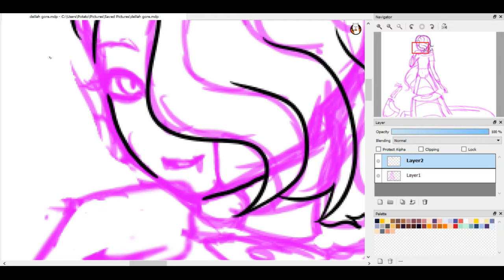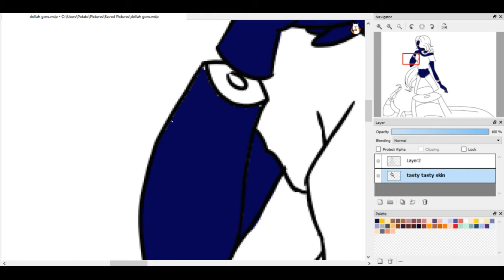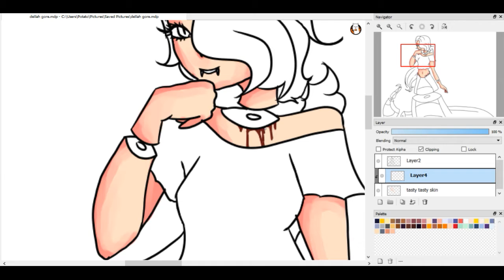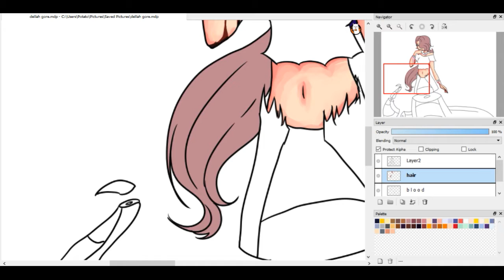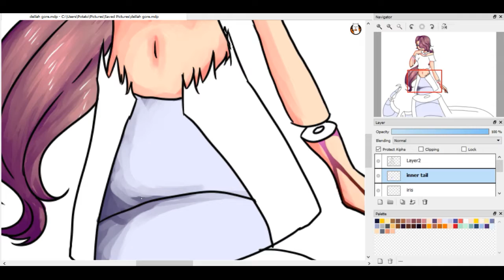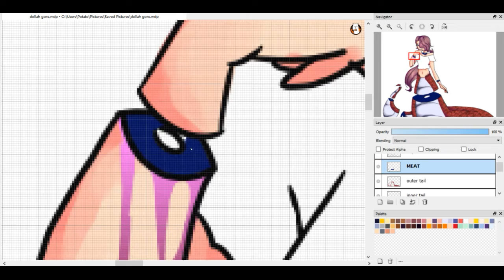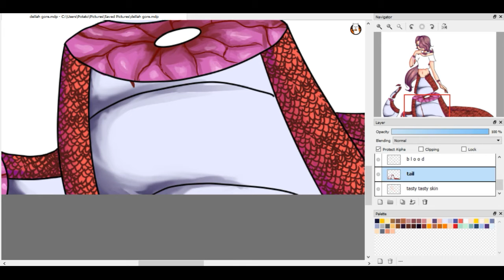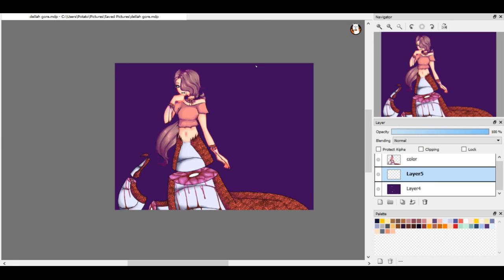Life's hard when ur a snake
Lol sorry half the video has no music. couldn't really find more related to the theme I was going for? Anyway here's a bloody lamia YOU'RE WELCOME